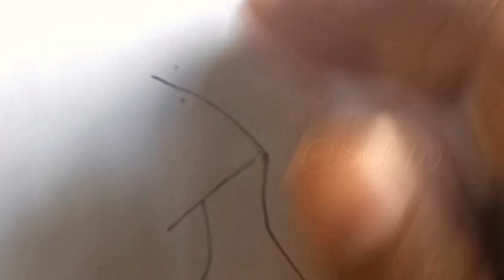easy way to draw a girl with beautiful hair style | How to draw a realistic girl sketch step by step